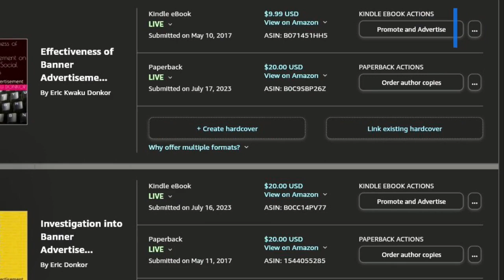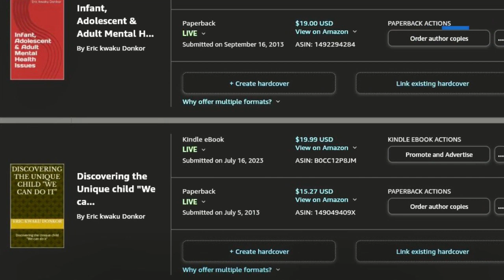DESANTIS WARNED AGAINST POSSIBLE TERMINATION OF DONOR FUNDING. WHAT IS GOING ON news